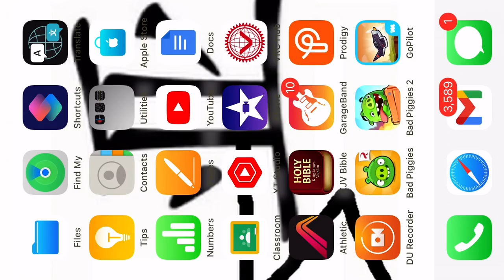go pilot 9